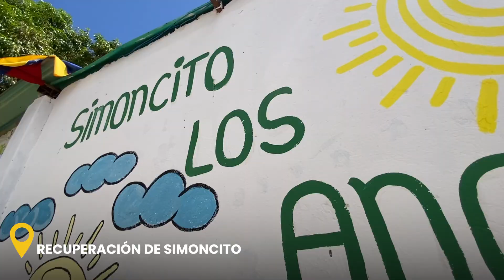SolucionesOesteMcbo: Parroquia Idelfonso Vásquez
Alcaldía de Maracaibo intervino la parroquia Idelfonso Vásquez con una feria de soluciones para beneficio de los marabinos de esta parroquia del Oeste de la ciudad.

✅Feria Alimentaria
✅Fumigación
✅Encuentro con los Pastores
✅Peluquería y Barbería
✅Mantenimiento de red de gas
✅Recuperación integral del Simoncito “Los Angelitos”
✅Entrega de transformador
✅Rehabilitación de un microcampo de fútbol
✅Atención Veterinaria
✅Clínicas Móvil
✅Talleres de electricidad y repostería
✅Visita a Artesanos Acosta Iguarán
✅Cine de calle
✅Colocación de 25 luminarias desde la cancha Cardonal Norte hasta el sector La Esperanza.Fumigación
✅Peluquería y Barbería
✅Entrega de transformador
✅Atención Veterinaria
✅Clínicas Móvil
✅Cine de calle
✅Colocación de 25 luminarias desde la cancha Cardonal Norte hasta el sector La Esperanza.

Fueron alguno de los beneficios ofrecidos en esta ocasión. ¡Atentos a las próximas semanas!